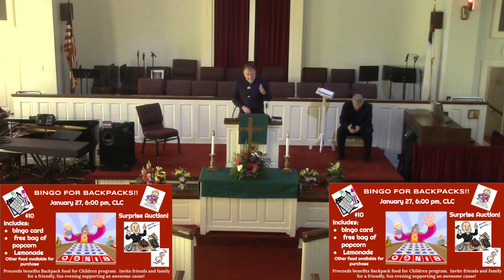01 08 23 TraditionalService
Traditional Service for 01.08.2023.